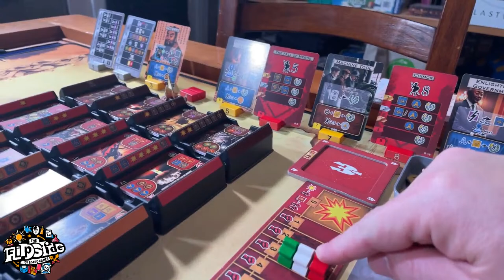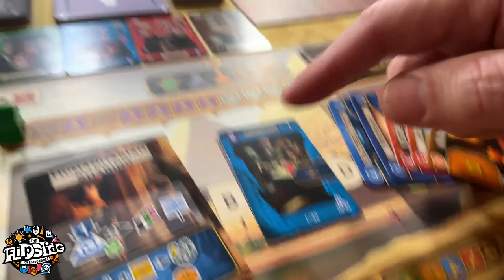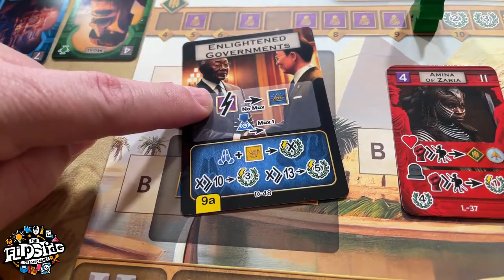LIVE SoloPlay with Sam: Path of Civilization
Hey, folks! Come check out the solo mode for a 2023 release from Captain Games, Path of Civilization: A Story of Humankind! I learned how to play this from Tom at Dice Tower West, and we've been playing it a lot lately since I got back. So, now I'm seeing how the solo mode holds up, and I figured I'd might as well bring you all along for the ride! Feel free to chat with me as I play, because I'll be keeping an eye on the chat. Should be a good time!

New Flipside of Board Games MERCH available!

Game Toppers product used in this live stream is the Adventure Playmat!